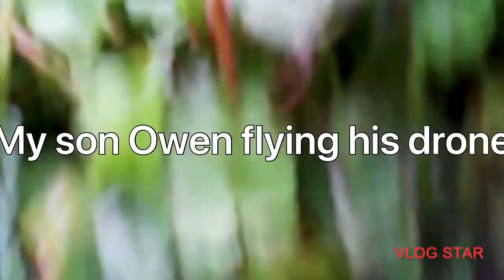flying a drone